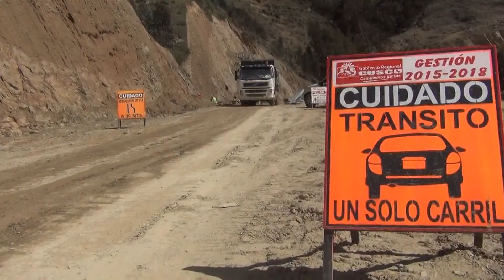TRABAJOS DE REFORESTACIÓN - REINICIO DEL ASFALTADO HUANCARANI-PAUCARTAMBO